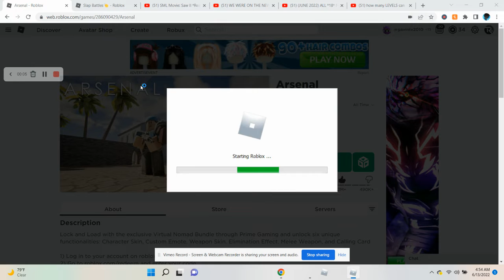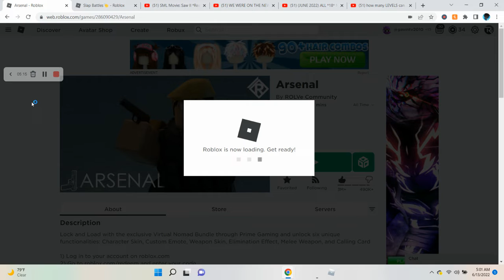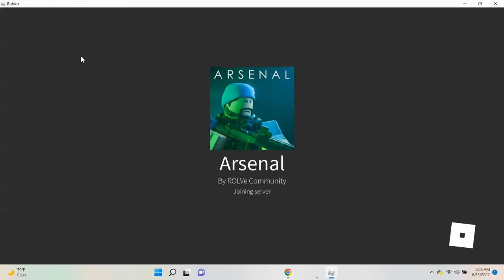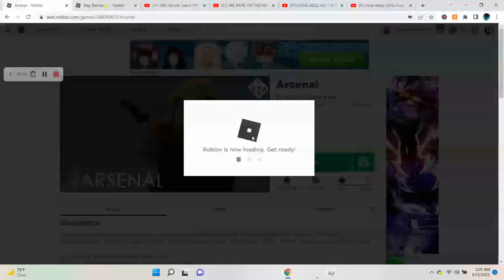Roblox Arsenal | Encountered 2 hackers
In this video I play arsenal and encounter 2 hackers